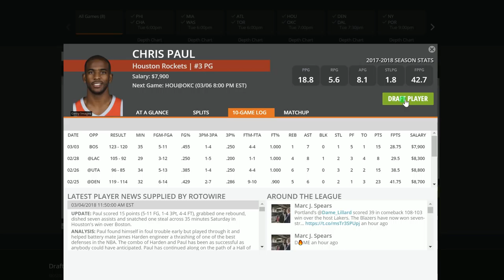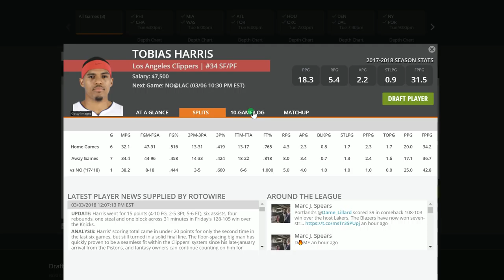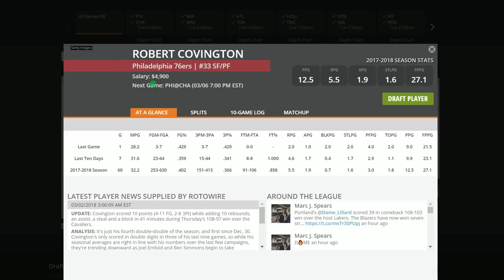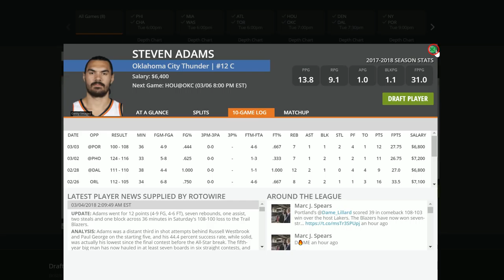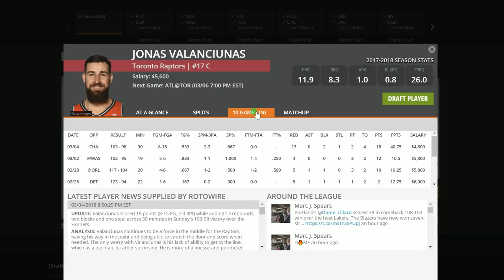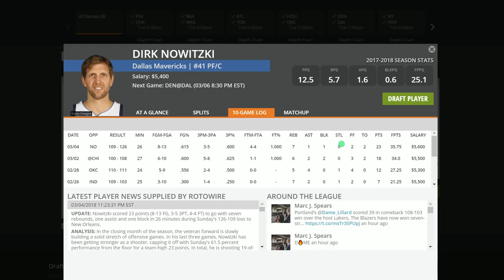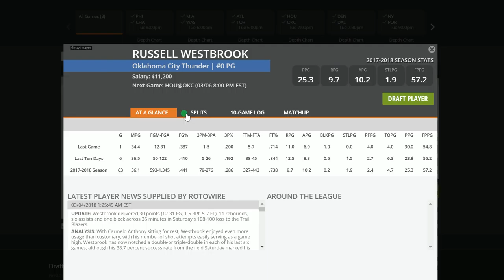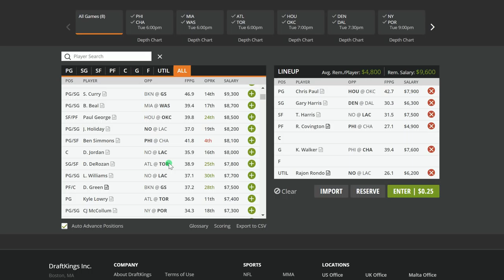Top NBA DFS DraftKings Picks 3/6/18